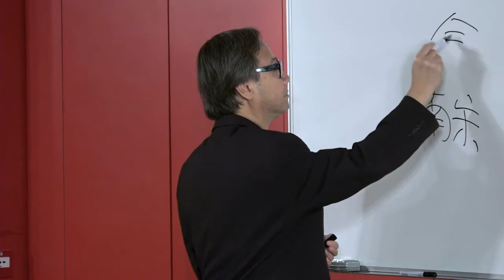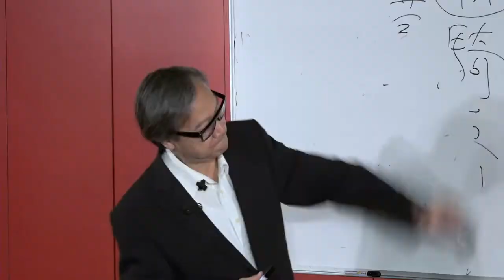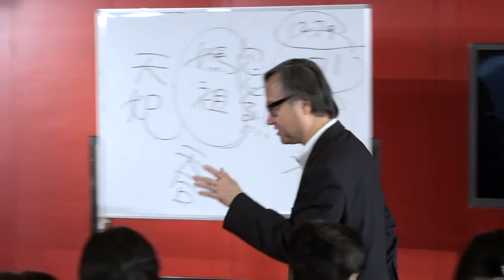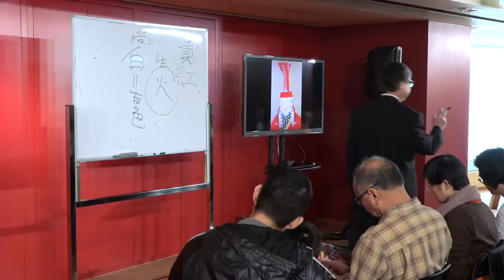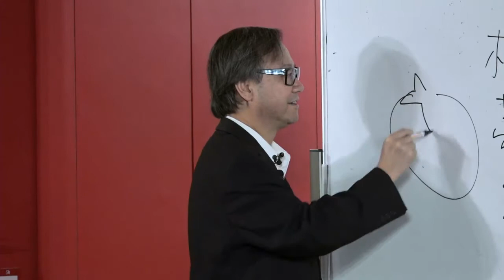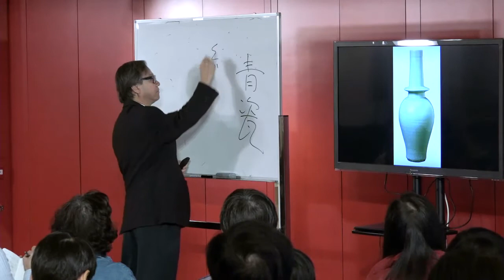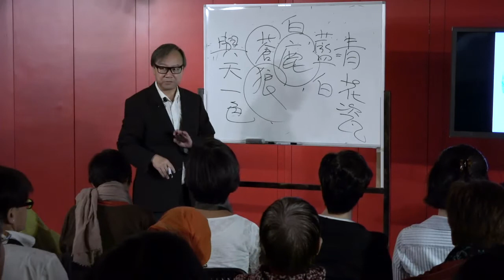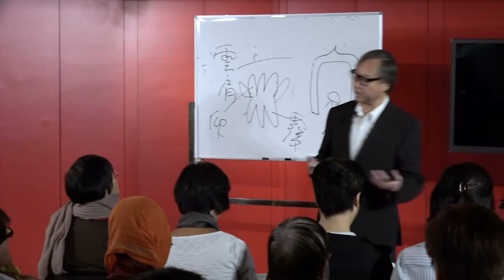絕代風華：元彩 Colours in Yuan art (2017.01.07)